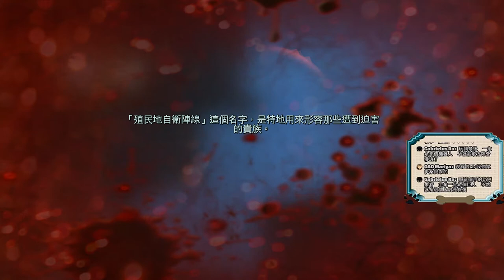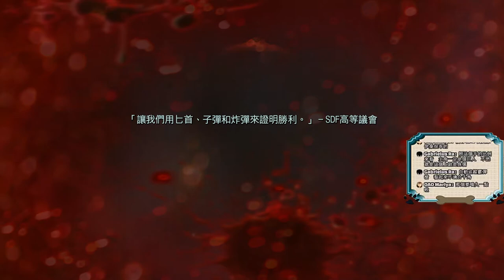千鳥「決勝時刻 無盡戰爭」老手 EP.27 黑旗